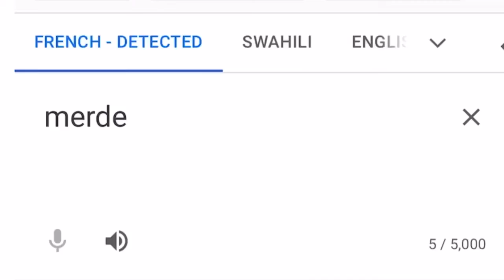without context part 4